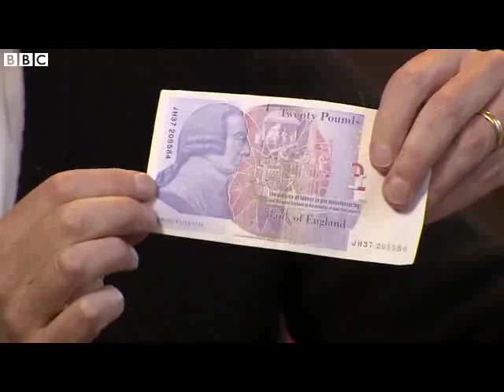Will Gompertz Should this be the face of the new £20 note BBC News